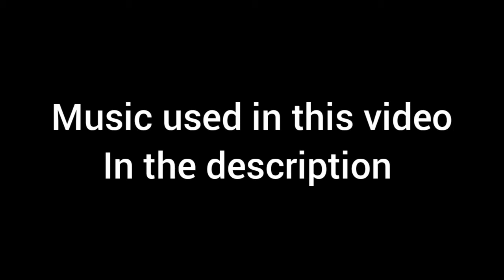Ledge Skate Sesh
Didn't quite go as well as I'd hoped

I'm a Twat